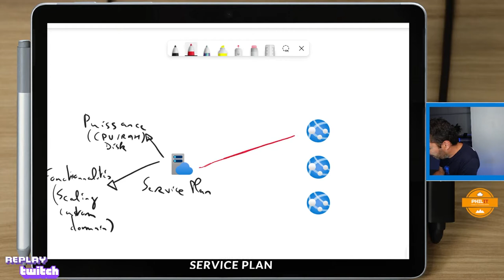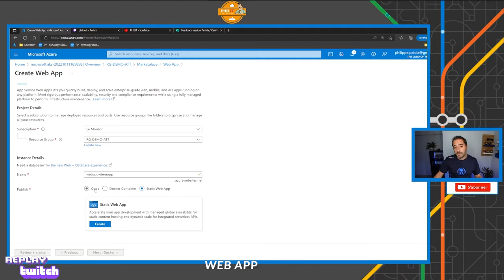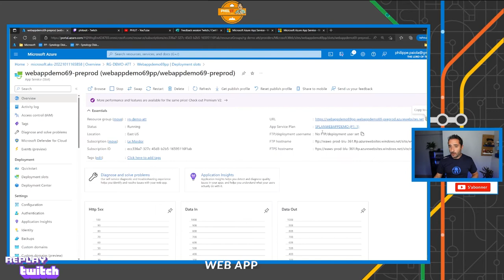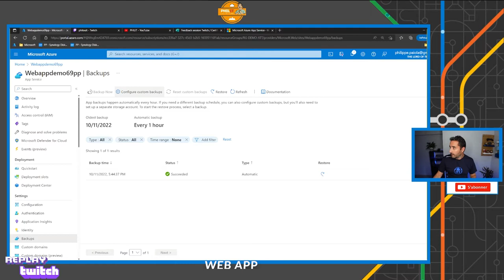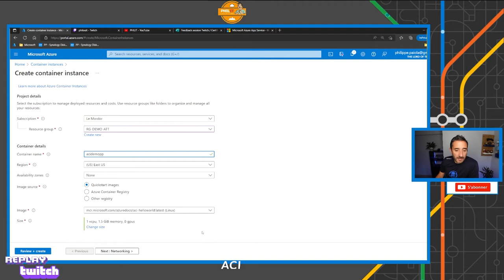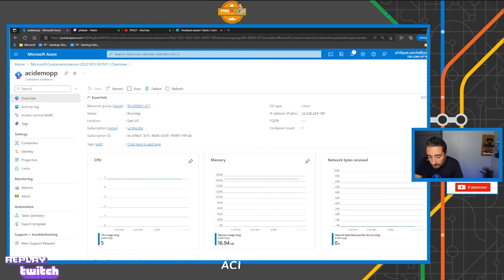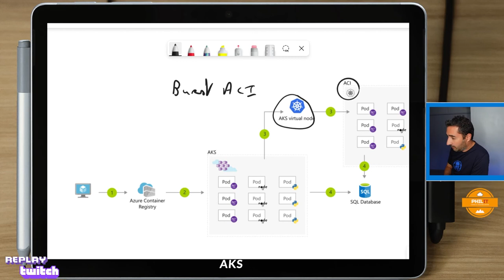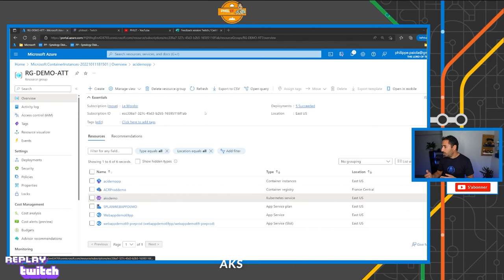Certification AZ-104 EP09 (Web App, ACI & AKS) - Replay Twitch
Dans ce replay Twitch, pas de slides, juste des démos et des schémas ! Ceci afin de vous aider à réviser la certification AZ-104, en abordant la Web App et la containerisation avec Azure Container Instances et Azure Kubernetes Service !

Cette vidéo nécessite des connaissances sur l'environnement Azure.